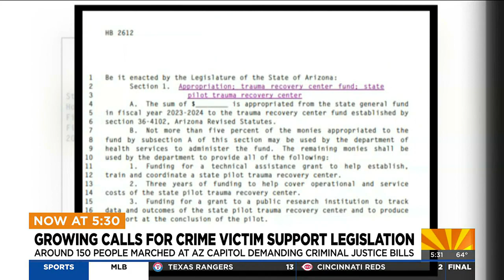Growing calls for crime victim support legislation in Arizona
Around 150 people marched at the State Capitol demanding criminal justice bills, including HB 2612 which would fund Arizona’s first trauma recovery center.